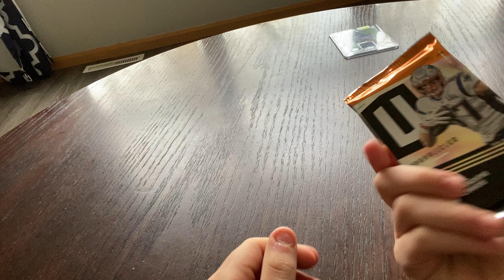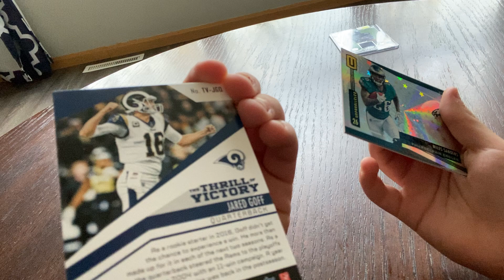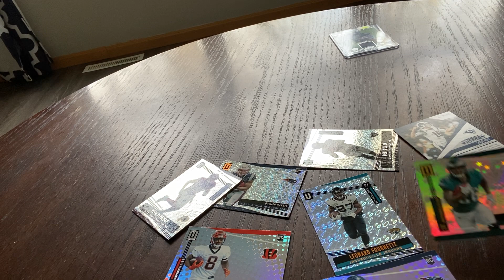Short but sweet #7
A short but cool video